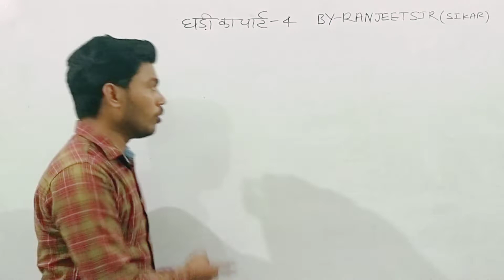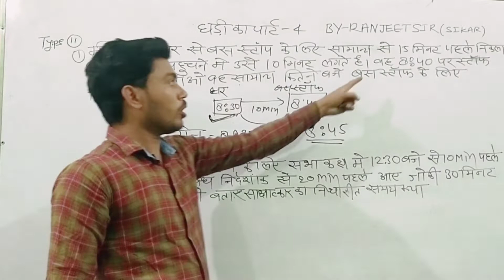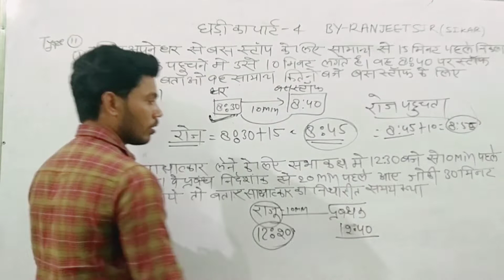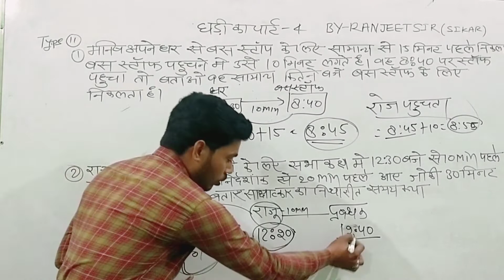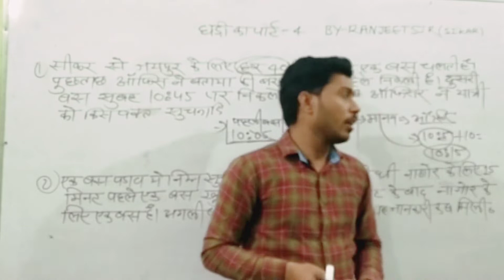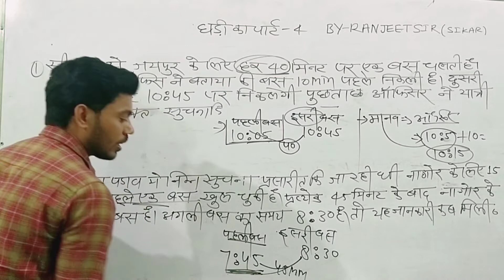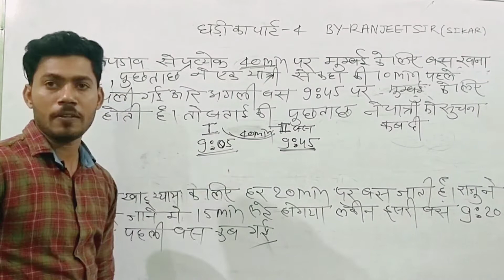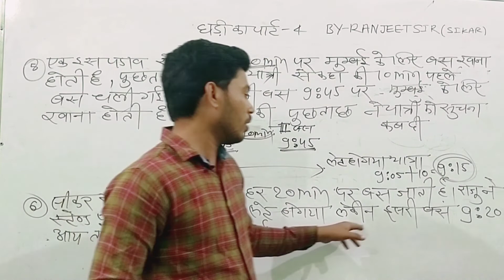Clock का पार्ट– 4 BY–Ranjeet Sir राज.–पुलिस दिल्ली पुलिस SSC BANK RAILWAY AIR-Y ARMYस्पेशलक्लास